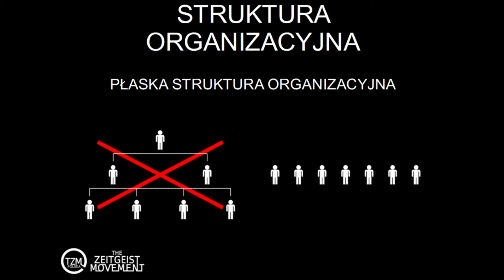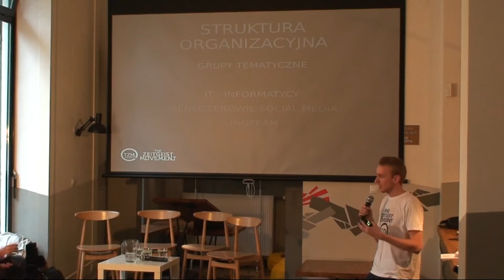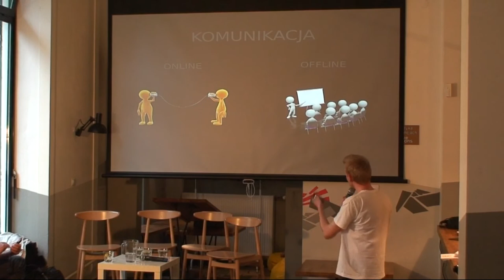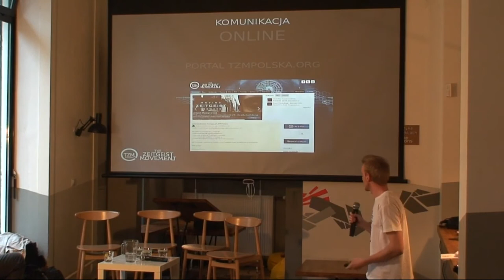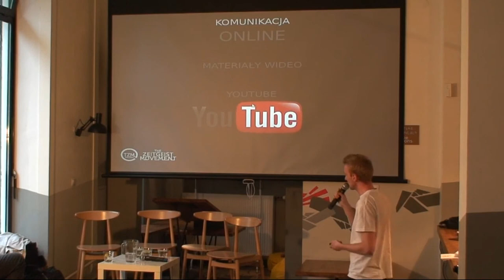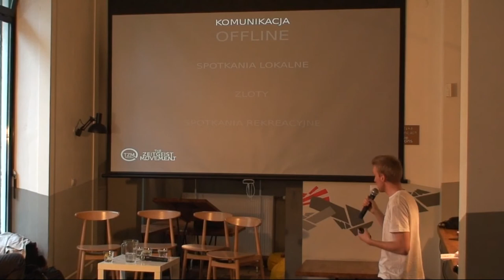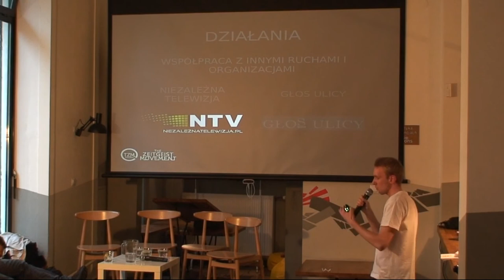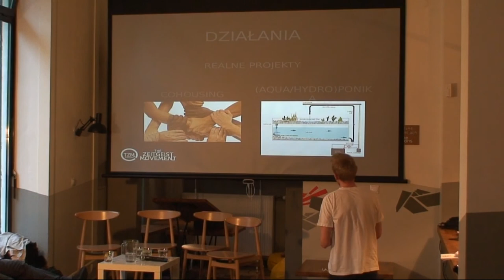Spotkanie TZM i ZARS - 04 Organizacja TZM w Polsce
Jest to zapis spotkania Ruchu Zeitgeist z Zespołem Analizy Ruchów Społecznych, które odbyło się w Warszawie 20.maja 2013 roku.
Ta część przedstawia prezentację Łukasza Jagodzińskiego dot. Organizacji Ruchu Zeitgeist w Polsce